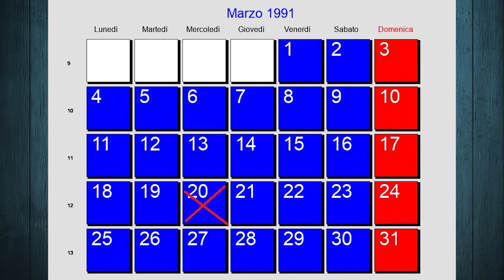HELLO NEIGHBOR - LA STORIA COMPLETA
Ecco a voi tutta la Storia Completa del videogioco Hello Neighbor!
Buona Visione...